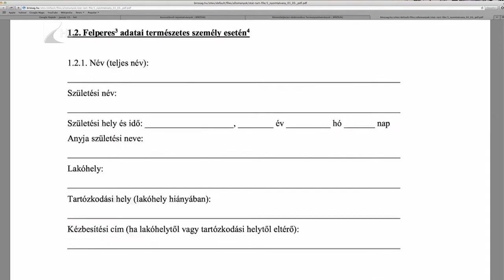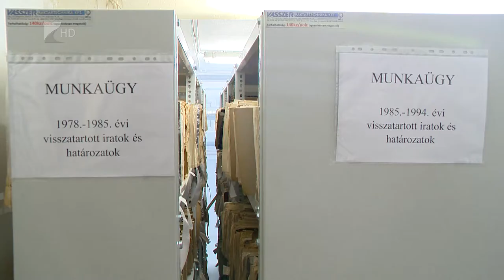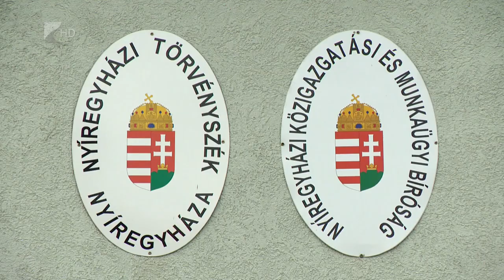Változások a törvényszéken - Kölcsey Tv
Jelentős változások léptek hatályba a Nyíregyházi Törvényszéken január elsejétől. Ezentúl az ügyfél választhat a pereket megelőző keresetlevelek benyújtási módjai közül. Eldöntheti, hogy elektronikus vagy postai úton indít eljárást, valamint a közigazgatási és munkaügyi területen is történtek változások.